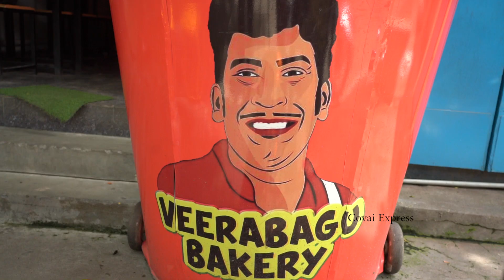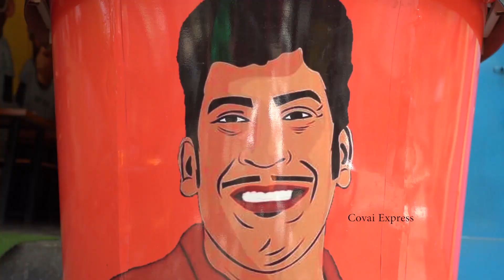ஜப்பான் கனவுகள் - ஜப்பான் vs இந்தியா - Covai Express